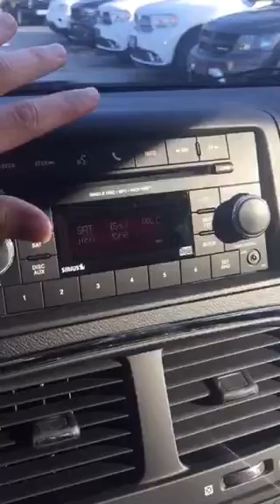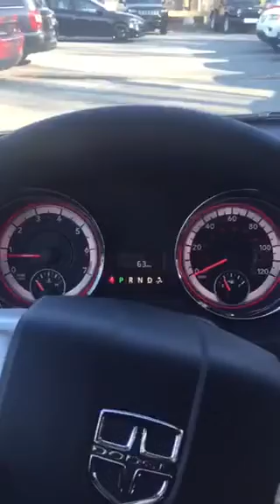2016 Dodge Grand Caravan Meadowland of Carmel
Sales is open:
Monday-Thursday 9am-8pm
Friday & Saturday 9am-6pm
Sunday 11am-4pm